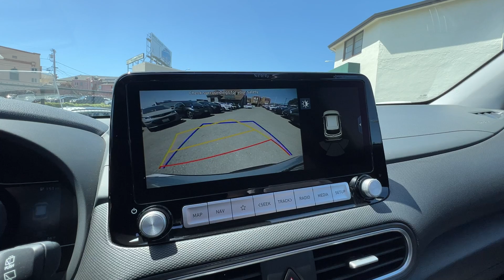2020 HYUNDAI KONA EV Ultimate - #27347